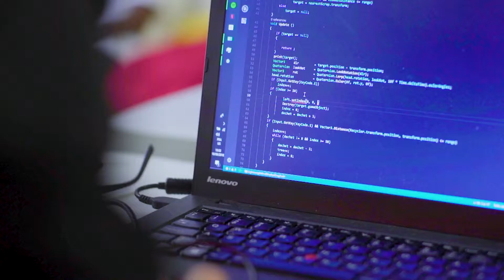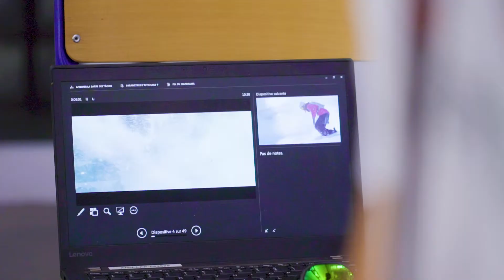Les Sogeti Green X Games? Le hackathon le plus déjanté de l'été!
Revivez en vidéo les SogetiGreenXGames, la 1ère Game Jam environnementale organisée par Sogeti du 15 au 17 juin 2018 ! 34 équipes se sont affrontées dans une ambiance ludique, studieuse et décalée pour créer le meilleur green game et remporter un des 3 prix en jeu. Pour en savoir plus